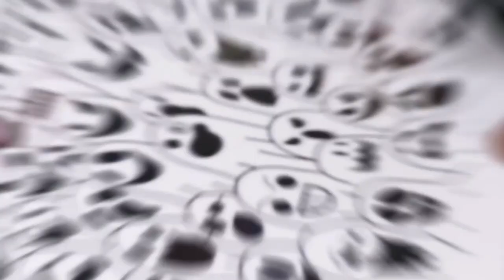HOW TO DRAW CUTE CHERRIES Step by step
Hello, Thank you for visiting and watching my video. I hope you like it!

Ross
Boxline